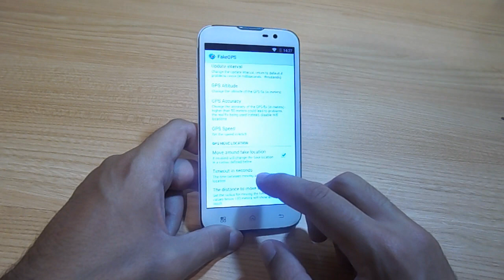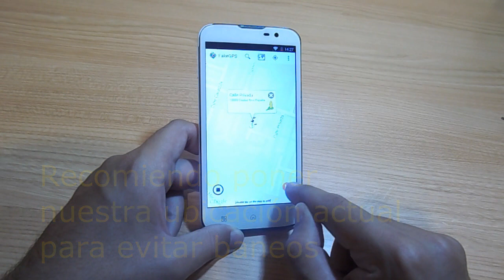TRUCO POKEMON GO - Como abrir huevos sin tener que moverte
Te recomiendo que veas estos 5 videos tambien ;)